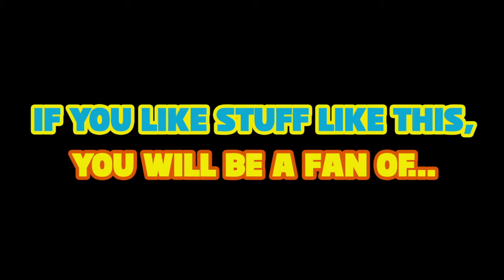Coneheads - the dentist scene - The Thinkpierce Store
At The Thinkpierce Store, we build an ongoing collection of cool stuff that's available online. If you like what we like, it's like the web version of paradise...